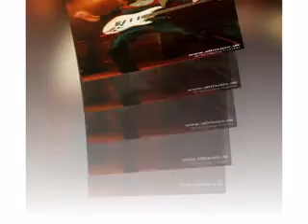humo sobre el agua deep purple.( leyendas rissi)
deep purple padre del metal